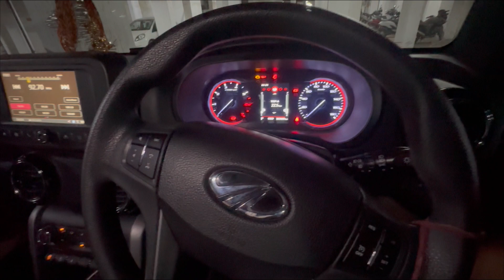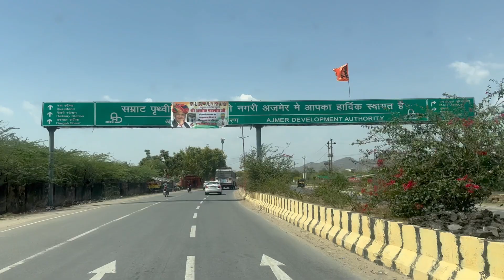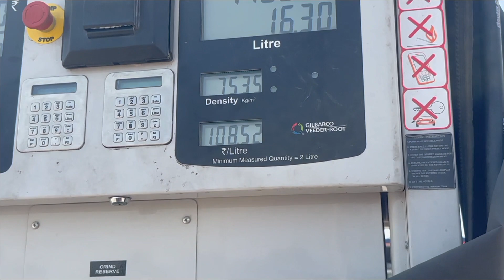Ajmer Sharif Trip | 2023 | Day 1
Hey friends, Ashish Sharna  this side & thank alot for watching my videos. Please "LIKE" the video if you enjoyed watching or also "COMMENT" if you want to Suggest something or Appreciate.